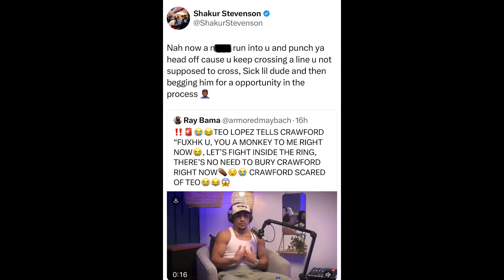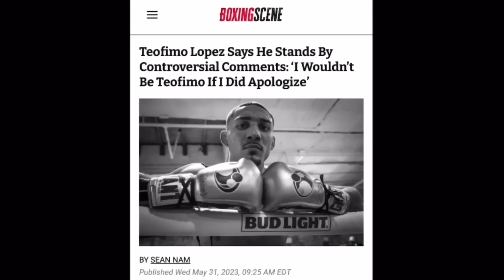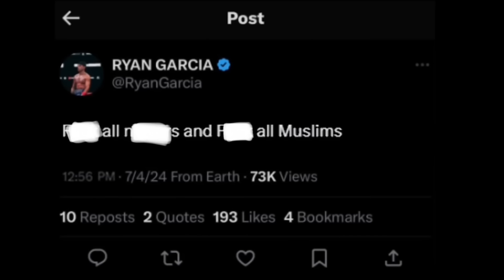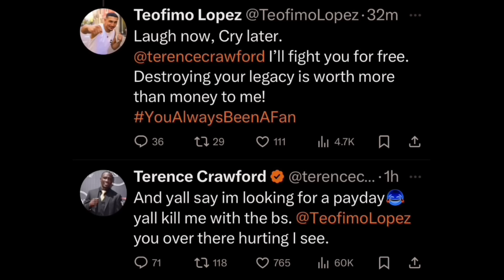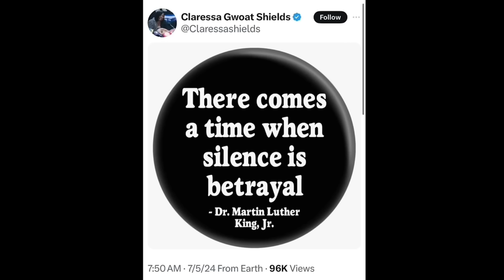Shakur CHECKS Teofimo for calling Crawford “M0NKEY” • Stevenson WARNS Lopez on R@cist remarks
BOXING NEWS🥊: Shakur Stevenson CHECKS Teofimo Lopez for calling Terence Crawford “M0NKEY” • Stevenson WARNS Lopez on R@cist remarks